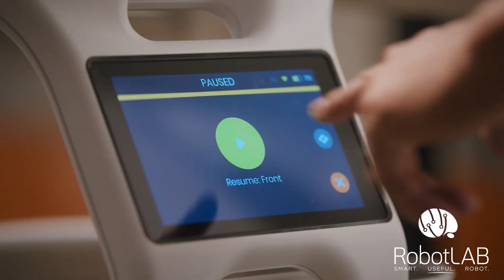Revolutionizing Dining with Servi: The Smart Robot Waiter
Experience the future of the restaurant industry with Servi, a revolutionary robot waiter. With advanced LiDAR sensors and a multi-robot mode, Servi expertly navigates through busy restaurant spaces, carrying out tasks from food running to hosting. Compact yet versatile, Servi is a testament to technological innovation enhancing dining experiences. Watch as we put Servi through its paces in a real-world setting. It's not just efficient - it's NSF-certified, meeting the highest safety and reliability standards. Get ready to witness the future of dining with Servi.